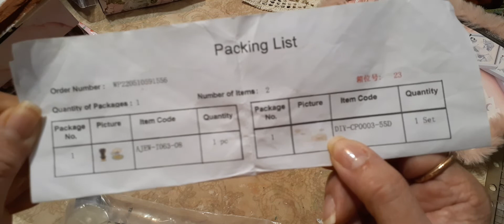Craspire.com DTPACKAGE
Craspire
Thank you so very much I love them!!!